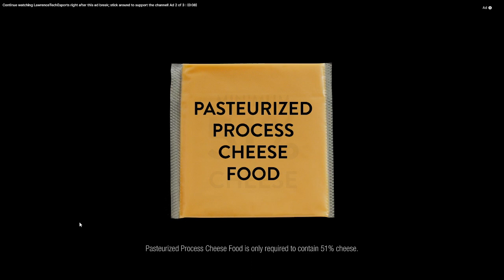LTUx 2024 WF Onin (Steve) VS Big Tony (Cloud)